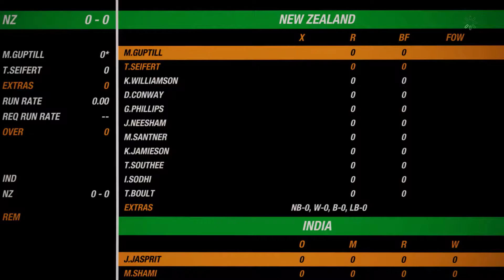[1] QUAD CUP BEGINS!!- INDIA vs NEW ZEALAND Match-1 Highlights- Cricket19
An Indian Cricket 19 Streamer/Content Creator.

Myself Choice Exposure Playing INDIA vs NEW ZEALAND  in Cricket 19

Game :- Cricket 19 & Its not available for mobile

Official game of the ashes cricket 19 & Its available for pc,ps4,Ps5,xbox,nintendo switch

Streaming SETUP-
Lenovo thinkpad e14 (2020)
Redgear headset
FFbeat Gaming Mouse
Redgear Gaming Keyboard